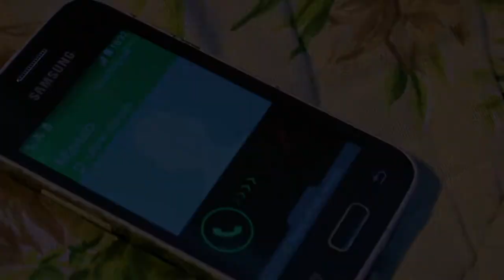Kasonde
You’ll probably have to watch this film again (and again, and again)